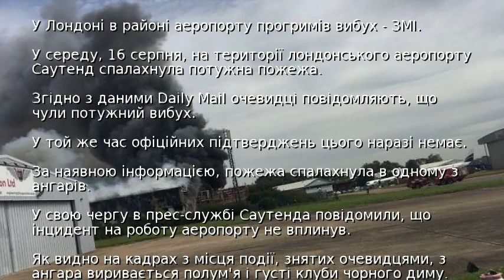У Лондоні в районі аеропорту прогримів вибух - ЗМІ